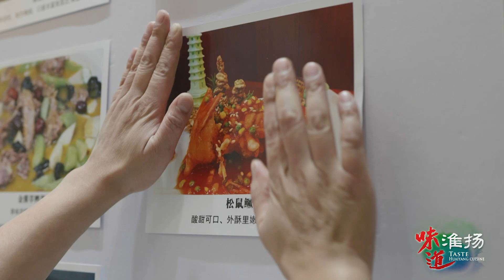【淮扬美食】松鼠鳜鱼，这道千古绝品美食怎能不尝？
淮扬菜是中国传统八大菜系之一，“扬”即扬菜，以扬州一带为代表的长江流域，“淮”即淮菜，以淮安一带为代表的淮河流域。淮扬菜系指以扬州府和淮安府为中心的淮扬地域性菜系，形成于扬州、淮安等地区。淮扬菜始于春秋，兴于隋唐，盛于明清，素有“东南第一佳味，天下之至美”之美誉。